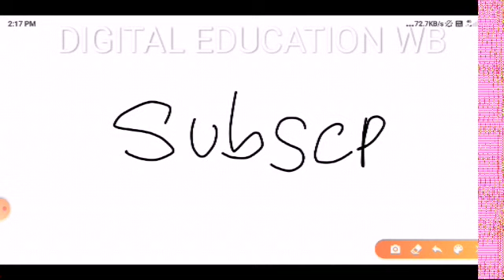wbpmainexamresult wbp interview cutt off save score.Interview 5 gain